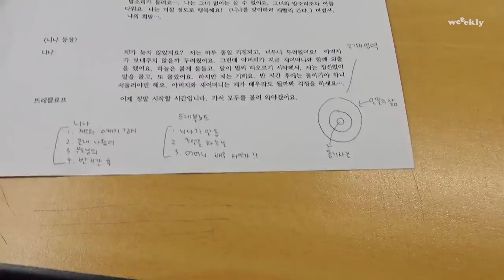Weeekly(위클리) VLOG📼 : 다시 돌아온 서공예🏫 연영과 이재희🐤의 학교 생활 (Jelly_log)